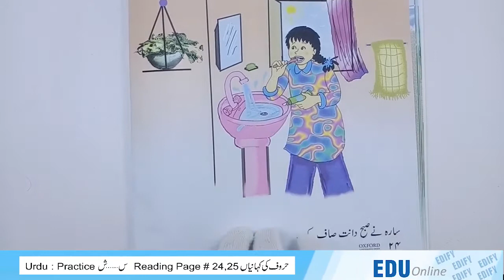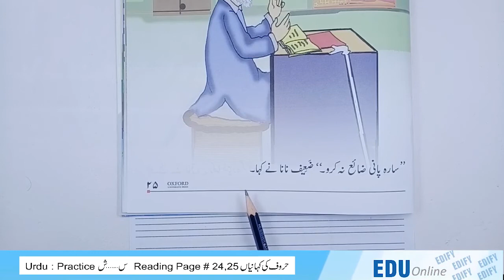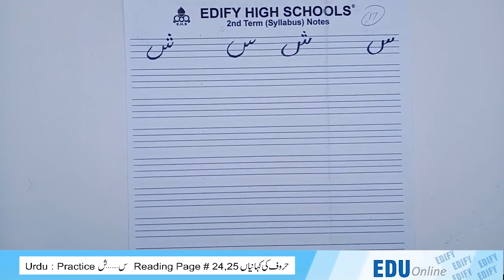Play Group Lecture # 7